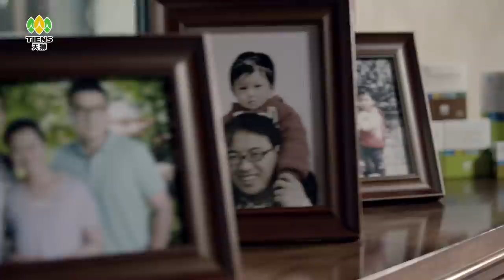賴見和導演作品 天獅集團形象片《背包客》篇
導演：賴見和
攝影：劉又年
燈光：陶磊
製作：北京太平盛世影視廣告有限公司
監製：林冠銓 劉健
製片：李瑞千
製片助理：寧子
服裝造型：蘭蘭
美術：王乾 宋曉雯 景彤彤
道具：趙志美
場務：金田
CASTING：米雅昆
後期製片：鄒運
調色：金熙英（北京CIC喜艾喜文化傳播）
後期混音：時旭 （北京布萊斯特文化傳播有限公司）
剪輯：金晶
後期特效：王棟 （嘉映百年文化傳播有限公司）
代理商: 中視金橋廣告有限公司
創意總監：周嘉鴻